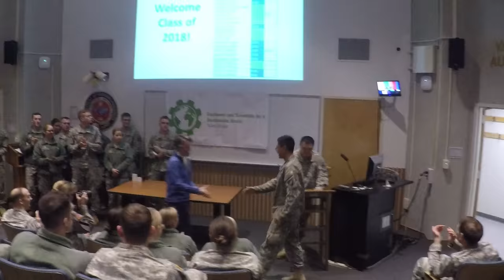WEST POINT: Episode 04. I tricked my roommate | Long Gray Lessons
Episode 04. I tricked my roommate into eating THE HEAT

Check out how my Friday went. I pranked my roommate with the spicy burrito challenge. Also, he doesn't eat spicy food.

This channel will be vlogs and other fun videos of my life every day up until graduation...and maybe afterwards as well.

My Equipment and Gear I use for all of my videos and live streams:
(Camera 1) Sony A7III
(Camera 2) Sony A7RII
(Lens 1) Sony SEL35F14Z Distagon T FE 35mm f/1.4
(Lens 2) Sony FE 70-200mm f/2.8 GM OSS Lens
(Lens 3) ROKINON AF 18mm F2.8
(Live Stream Microphone) Shure SM7B Microphone
(Run and Gun Microphone) Rode VideoMic Pro+
(Lapel Microphone) Rode SmartLav+
RODE PSA 1Boom Arm
(Stabilizer) Zhiyun-Tech Crane v2